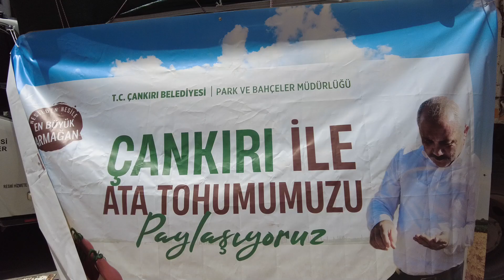Ata Tohumlarından Çoğaltılan Fideler Vatandaşa Dağıtıldı